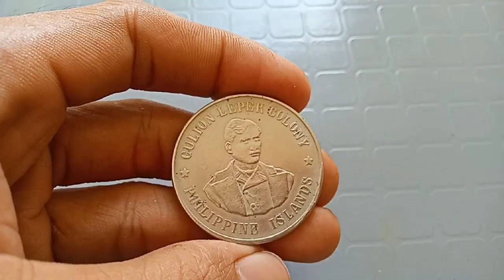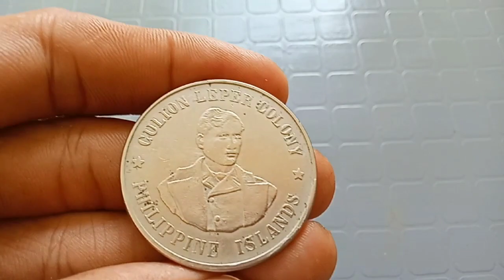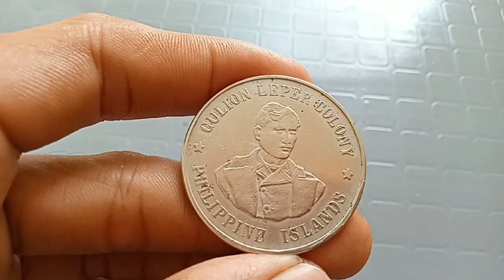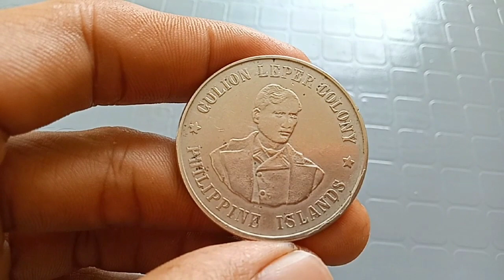KASAYSAYAN NG MGA BARYANG ITO | CULION LEPER COLONY COINS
Title:  ALAM MO BA ANG MGA CULION LEPER COLONY COINS?| MAYAMANG KASAYSAYAN NG MGA BARYANG ITO | JMSERRANO TV

Isa po akong coin hobbyist, ako po ay nagsshare ng aking mga collections at the same time po nagbibigay ng information at present market value  ng mga coins. Mga silver coins po halos ang kasama sa aking collection.

Hindi po ako bumibili ng mga coins or banknotes  sa ngayon sa pamamagitan ng Youtube. Mag uupload po ako ng buying video kung sakali mang may hinahanap akong coins.

Sa mga may coins diyan, or nais malaman ang value ng mga coins at banknotes nila, pwede po kayo sumali sa mga coin groups dito sa Facebook at maaari niyo pong i post doon ang mga coins niyo. Maaari niyo rin pong i send sa akin ang mga pictures sa aking FB, paalala lang po hindi po ako laging naka online para masagot agad ang mga tanong niyo. Narito ang mga links: